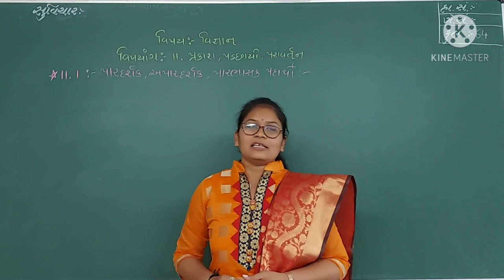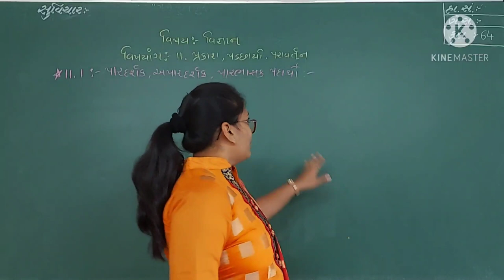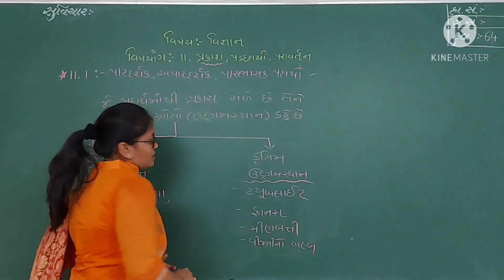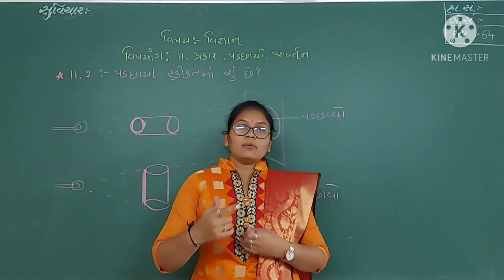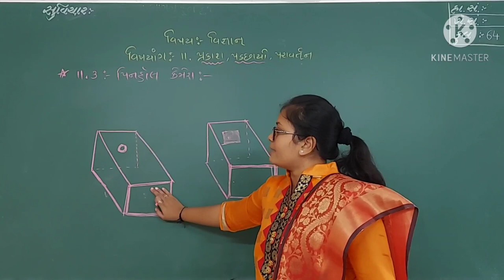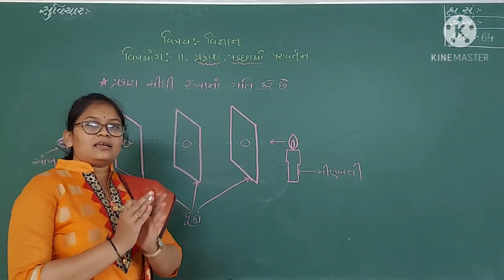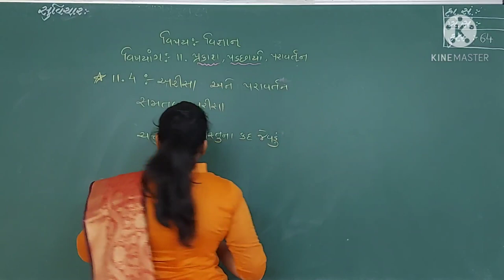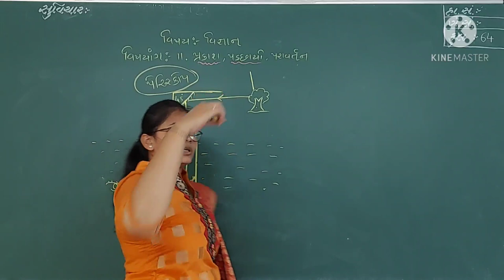Pr PPSV Hirabaug, Std-6, Sub-Science, Chap-11, Teacher's Name- Monika Desai.